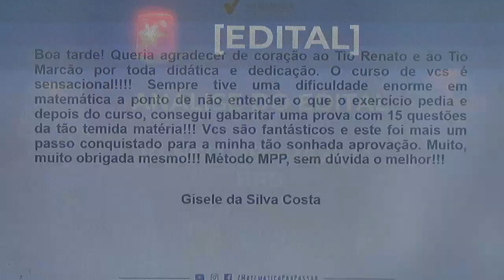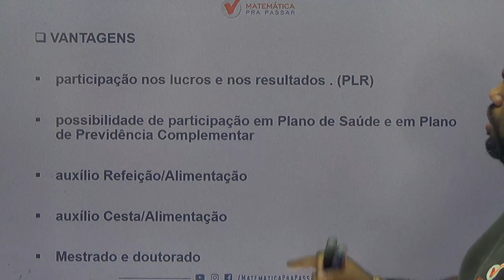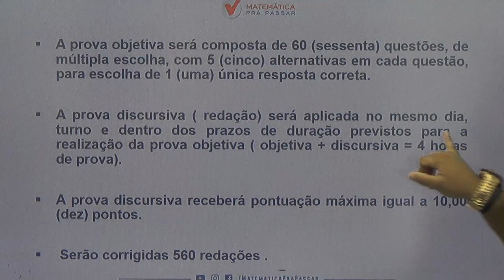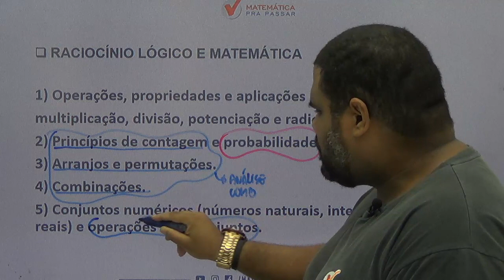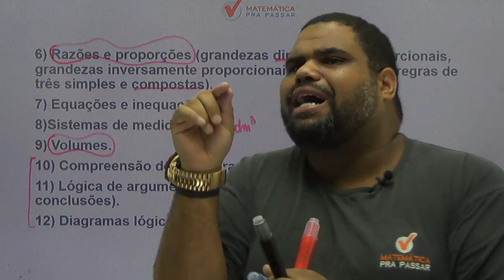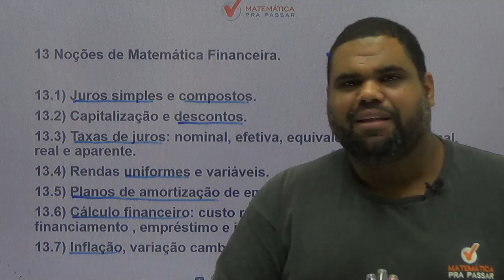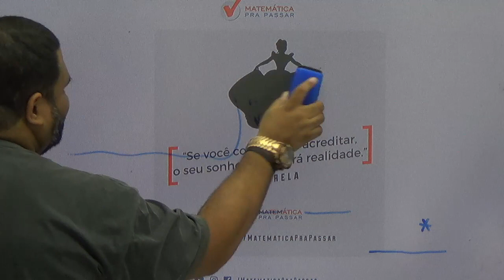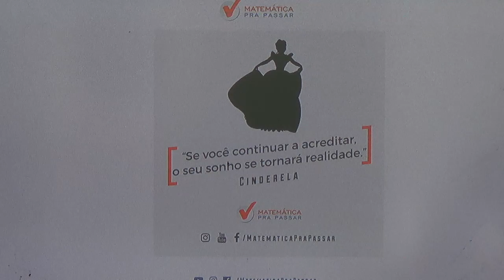A MELHOR ANÁLISE DO EDITAL DO BRB ( BANCO REGIONAL DE BRASÍLIA) [2019].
BRB lançou edital para o cargo de escriturário são 100 vagas e salário de R$ 3.204,24 + benefícios. assista esse vídeo e Veja os principais pontos do edital .